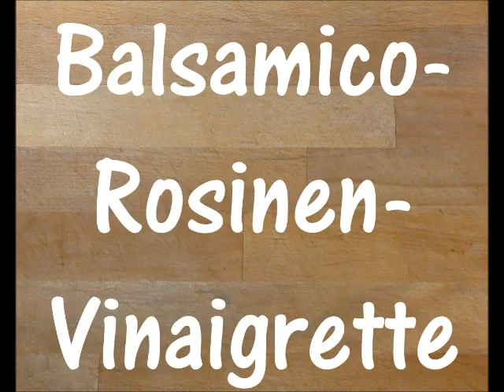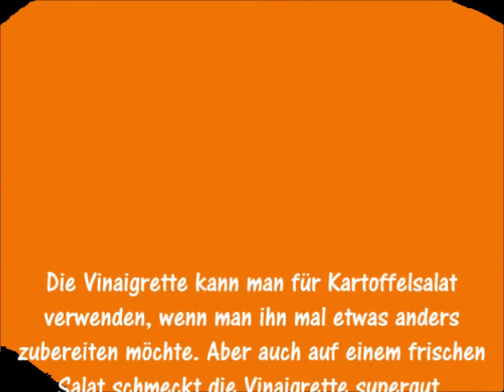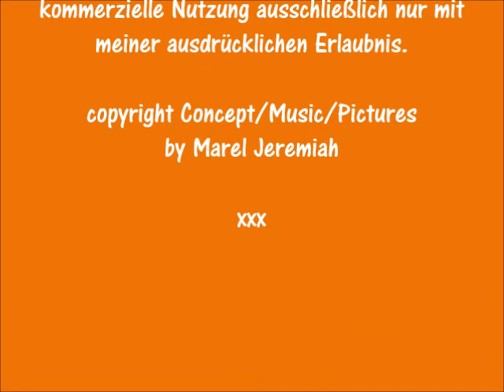Balsamico-Rosinen-Vinaigrette ~ vegan, fettfrei, glutenfrei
Natürlich würde ich mich auch über eine freiwillige "Spende" für meine Arbeit sehr freuen.